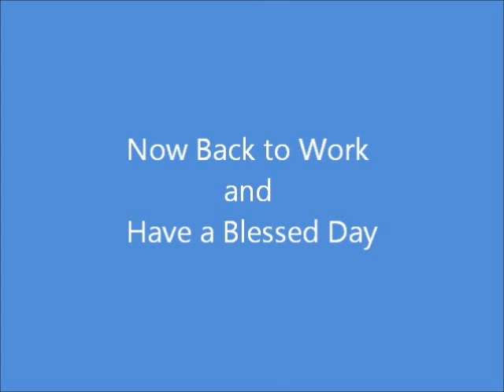Meet the animals - Gonzo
Meet Gonzo one of the first fiber animals are the farm